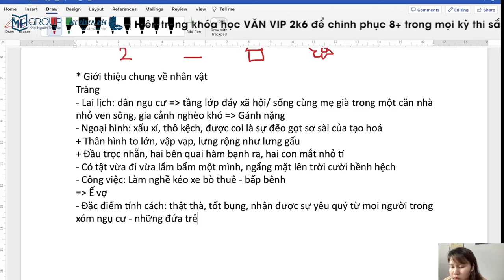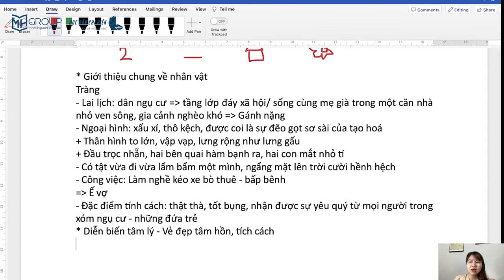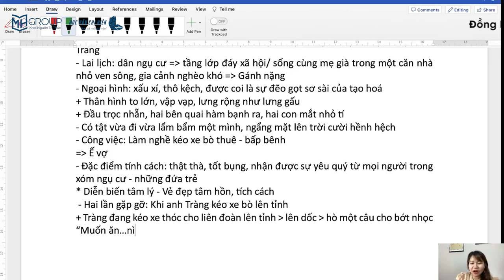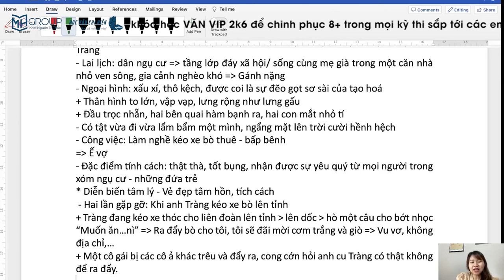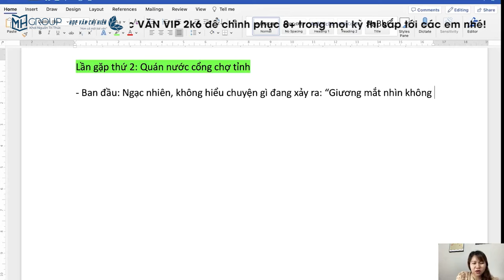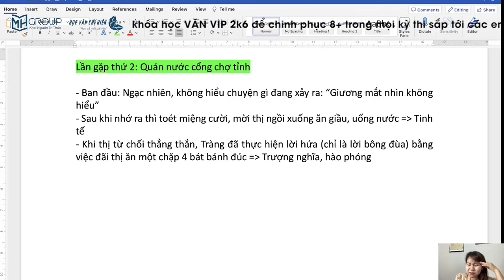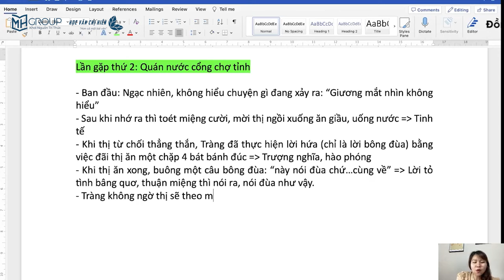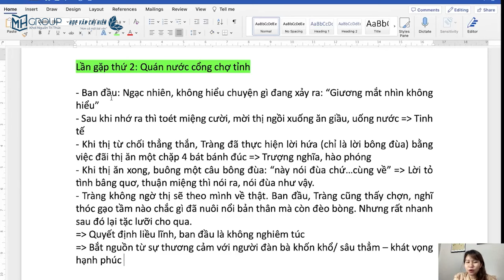NGỮ VĂN 12: TÌM HIỂU NHÂN VẬT TRÀNG TRONG 2 LẦN GẶP GỠ VỚI THỊ || HỌC VĂN CHỊ HIÊN